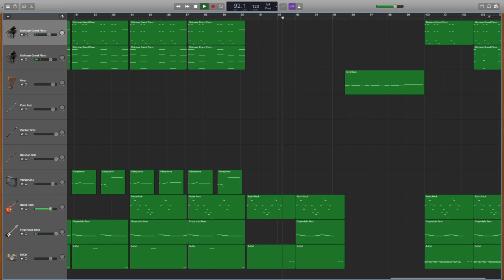"Petrichor" - Notes from a Solipsist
"Petrichor" by Notes from a Solipsist. Sorry that it's a bit messy - I wasn't able to adjust individual volume tracks, and GarageBand doesn't let you change time signatures within the piece, so it looks a little gross. Tracks include Steinway Grand Piano (x2), Harp, Flute Solo, Clarinet Solo, Bassoon Solo, Vibraphone, Roots Rock, Fingerstyle Bass, and SoCal drumset.